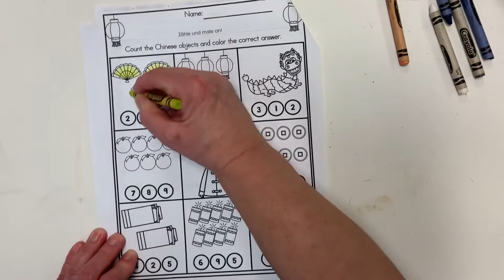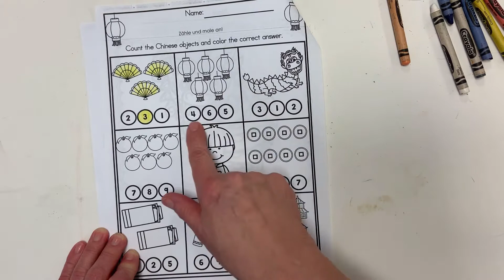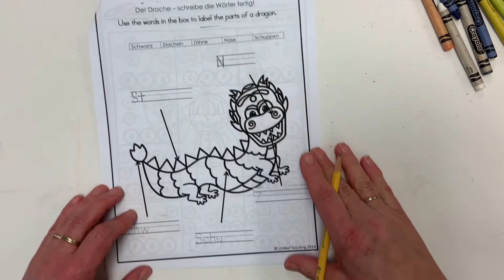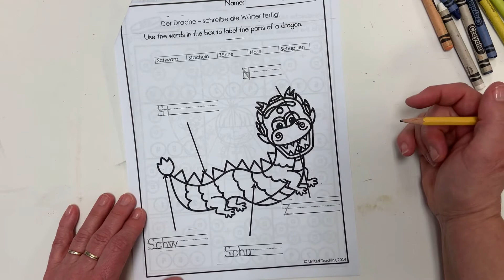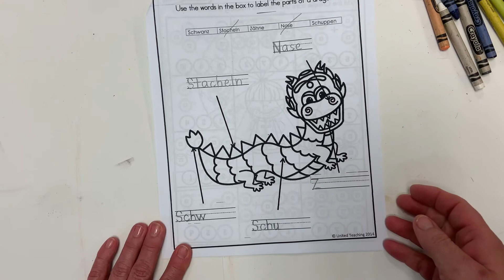Morgenarbeit - China 1